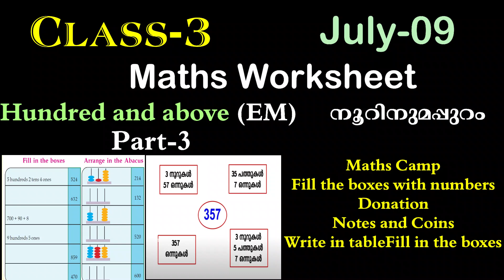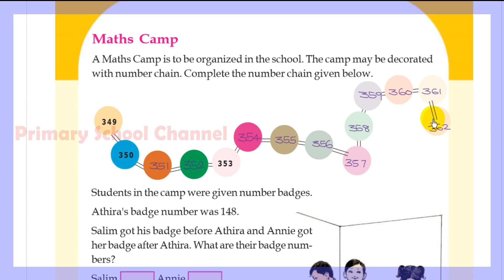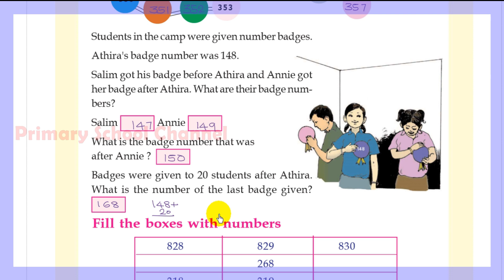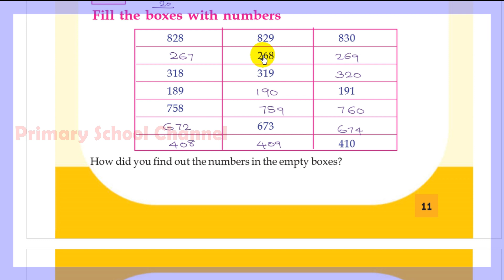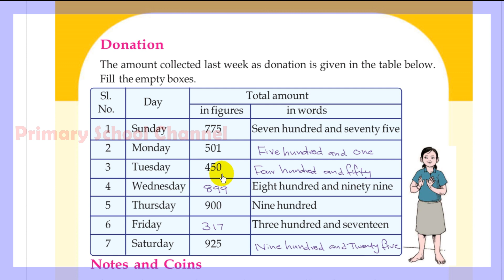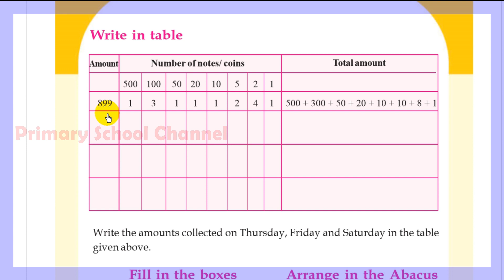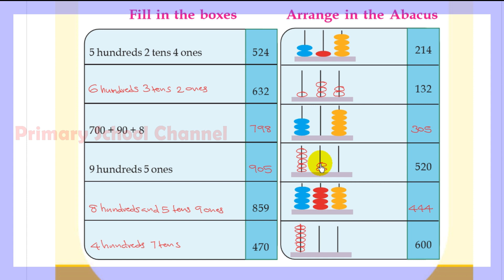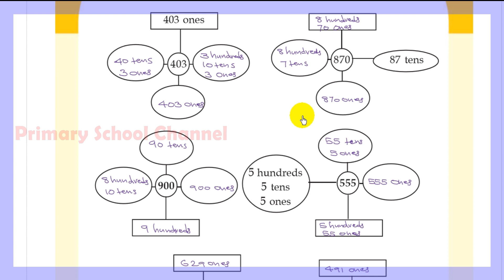Class 3,Maths,Hundred and above ,Page 11-17,ഗണിതം,നൂറിനുമപ്പുറം,09-07-2021 (Part-3)